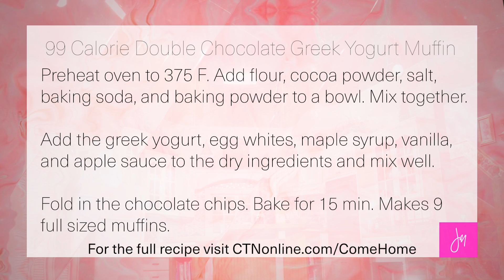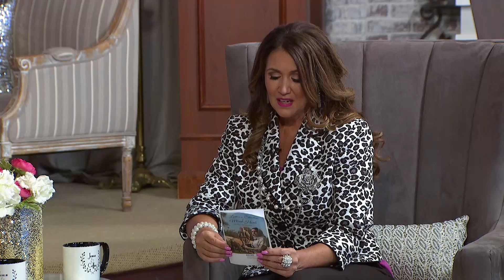Come Home with Jen Mallan - Velma Childers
Our guest Velma Childers has been sharing the Gospel for over 50 years as a teacher, evangelist, missionary, pastor, prophet and author. Join us as she ministers with us here on Come Home.